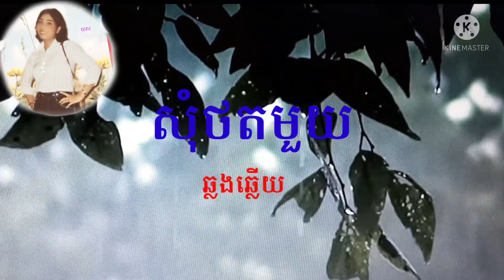📸🌹សុំថតមួយ [រស់សំណាង+ ម៉ាយូរ៉ា]បទញាក់ឆ្លងឆ្លើយ លំនាំបទពីដើម